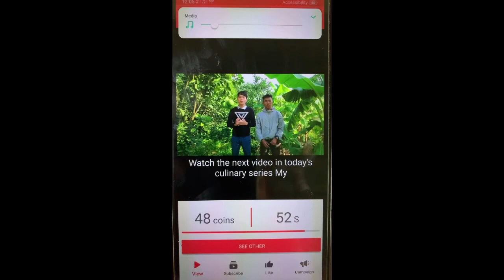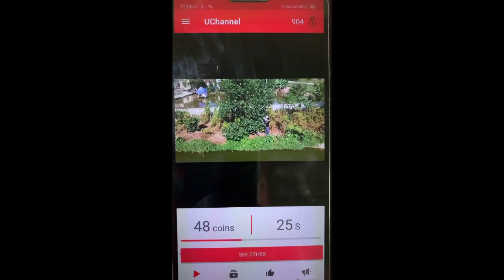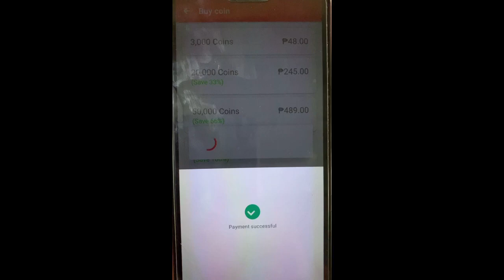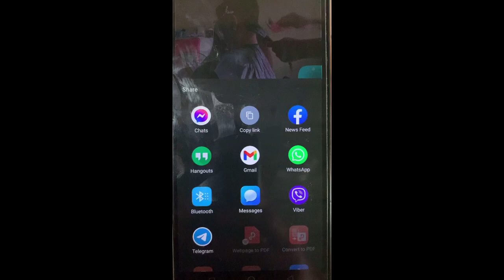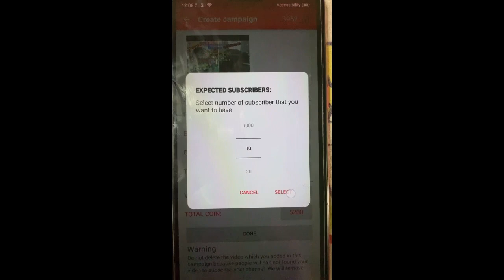UCHANNEL LEGIT??? 50 EASY SUBCRIBER IN JUST 1 DAY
hello guys
share ko lng po ang experience ko
sa Uchannel journey ko.
pasensya na po kc new vlogger lng..
please help me to grow guys..
THANKS AND GOD BLESS
here is the link guys para sa app.